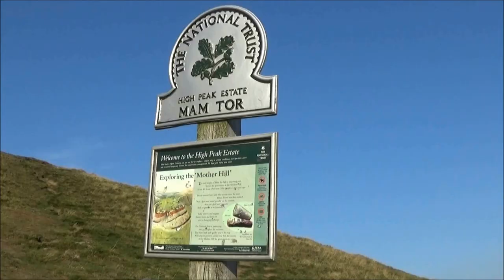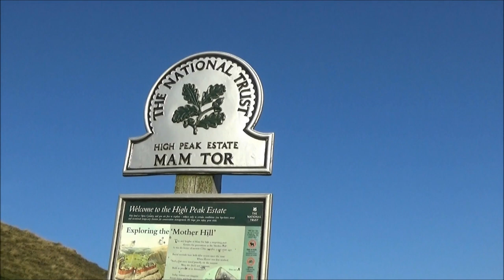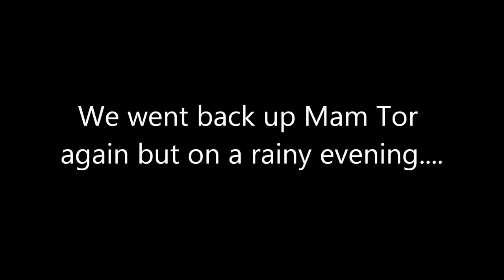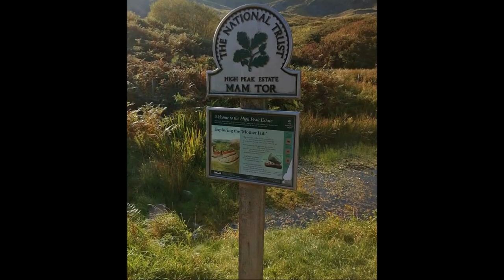Winnats Pass and Mam Tor, Peak District, Derbyshire - Week in The Peaks Pt. 6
Join us as we take a drive up the mighty Winnats Pass, followed by a walk up Mam Tor both on sunny day. and then a not so sunny day!

'Week in The Peaks Mini Series' was filmed in September 2020. Video footage taken and edited by Louisa Matthews.

***To watch video in best quality, please click the settings cog wheel on the video screen and select 720 or 1020***